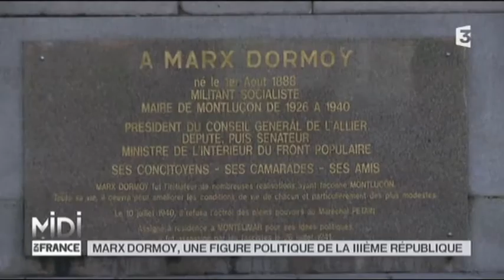PIERRE BONTE RACONTE : Marx Dormoy